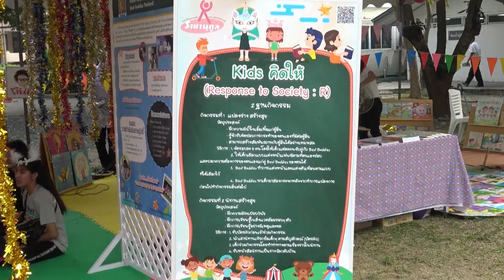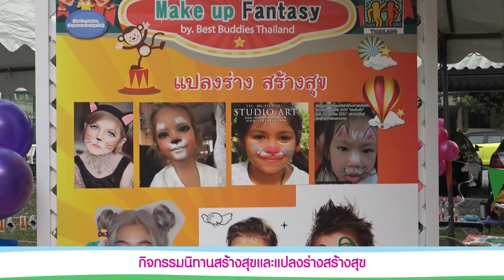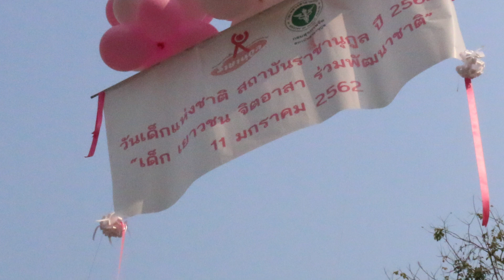เด็กไทย คิดเป็น คิดดี คิดให้ : วันเด็กสถาบันราชานุกูล ปี 2562